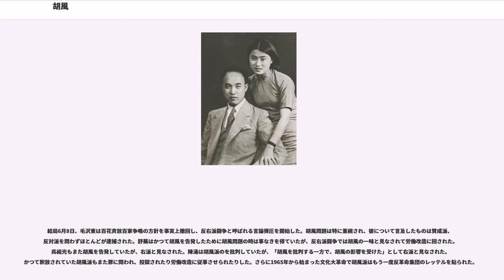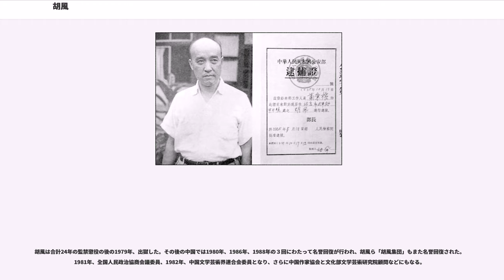胡風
胡 風（こ ふう、フー・フォン）は中国の文芸理論家、文学評論家、翻訳家、詩人。原名は張光人、筆名に谷非、高荒、張果などがある。魯迅との親交もあった。

左翼作家として知られ、と呼ばれる作家集団を作った。1955年、共産主義に反したとして仲間と共に逮捕され、1965年まで投獄される。一度は解放されるが1965年に懲役14年の判決が下り、1979年1月まで投獄される。1985年6月8日、死去。

1925年、清華大学英文科に入学、1929年日本に留学、東亜高等予備校で学び、1931年、慶應義塾大学文学部英文科に入学。プロレタリア科学研究所芸術部会に参加した。また、(左連)東京支部に参加した。

1933年、抗日レジスタンス運動のかどで逮捕、中国に強制送還された。上海で左連宣伝部長に就いた。1935年、秘密出版された雑誌『木屑文叢』に小説を発表、ソ連の社会主義現実主義理論を紹介した。

1936年、共同編集で雑誌『海燕』を刊行、そこで翻訳短編小説集『山霊』を発表し、朝鮮や台湾における反植民地闘争の様子を紹介した。

1937年7月、日中戦争が勃発した。それを受けて9月、戦下の上海で『七月』を創刊、『七月詩叢』や『七月文叢』と呼ばれる作品を発表した。

1938年3月27日、中華全国文芸界抗敵協会が作られ常務委員に就任、10月に武漢に移り、さらに12月、重慶に移って復旦大学教授を兼ねた。詩集『為祖国而歌』、エッセー集『棘原草』、文芸批評論文集『剣·文芸·人民』、『論民族形式問題』、訳文集『人与文学』などを発表した。1945年、同人誌『希望』を創刊。文芸批評論文集『為了明天』(明日のために)を発表した。

1948年、『論現実主義的路』(リアリズムの路を論ず)等を出版した。1949年1月、遼寧省の解放区に入って共産党の運動に参加した。

1949年10月、中華人民共和国が建国され、中国文学芸術界連合会委員、中国作協全国常委を歴任した。抒情長詩『時間開始了！』、特写集『和新人物在一起』、エッセー『従源頭到洪流』、長詩『為了朝鮮·為了人類』などを発表した。また、評論家として報告文学、小説、劇、映画、児童文学、小品文を批評、人民文学出版社から『胡風評論集』3巻を出版した。

1952年、文芸整風運動の一環で人民日報に批判された。この時はまだ罪に問われたわけではなく、1953年には作家協会の常務理事に選出されている。

1954年9月、台湾に亡命していた作家胡適が批判され、いわゆる胡適思想批判が始まった。これに関連して胡風は『文芸報』編集部や党の文化官僚を批判、さらに袁水拍や周揚が胡風に反論した。

一連の動きを見た毛沢東は胡風を反革命分子と認定、1955年5月16日に逮捕された。梅志、路翎、牛漢らの仲間も罪状も明らかにされず次々と逮捕あるいは監禁された。彼らは「胡風反党集団」と呼ばれた。逮捕を命じたのは羅瑞卿、その罪は郭沫若により「反革命」とされた。その後、蒋介石のスパイ、あるいはその協力者と判定された。ただしこれは冤罪であった。というよりも、中国共産党による後付けの理由である。この際に逮捕された者は92人、調査された者は2千人以上に昇った。このうち公式に胡風集団と認定されたものは78名、このうち免職、労働教育、下放労働などの処理を受けた者は61名だった。

胡風らは政治犯監獄である秦城監獄()に収監された。このうち、罪が軽いとされた者は1年ほどで釈放されたが、一方、、賈植芳、耿庸など罪が重いとされたものは1960年代の後半まで収監された。胡風自身は10年間入獄し、10年目に懲役14年の判決が下った。さらにその後、無期懲役に切り替えられた。

胡風らが逮捕された後、中国の文芸界関係者はこの事件に関する意見書を出すことが義務付けられた。そこで沈黙することは許されず、胡風らを批判することしか許されなかった。胡風らを擁護した者は獄に入れられた。このため呂熒は1年間軟禁され、さらに文化大革命で再び収監されて獄中で死亡した。もっとも、大多数の文芸界関係者は表面上は胡風を批判することで、その地位を保った。

毛沢東は1956年4月25日、『十大関係を論ず』()で「胡風問題」について「（胡風のような）反革命分子はゴミであり、害虫であるが、捕まえた以上は殺さず人民のために働かせるべきだ」（反革命是廃物，是害虫，可是抓到手以後，卻可以譲他們給人民辦点事情。）と述べている。

1956年5月...